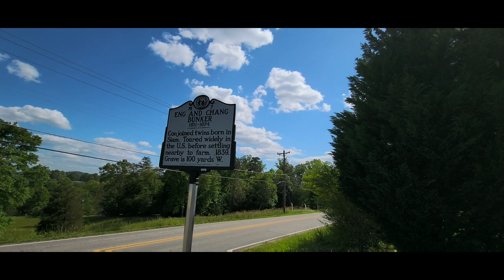BEST THINGS TO DO IN MAYBERRY/MOUNT AIRY NORTH CAROLINA/FULL-TIME RVING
Come discover beautiful historical Mount Airy, North Carolina. Home of Andy Griffith and Donna Fargo and Ing and Chang Bunker. Mount Airy, North Carolina is full of beauty and history.

⭐MAYBERRY MEETUP OCTOBER 14TH-17TH
Mayberry Facebook Group

⭐EQUIPMENT USED
Samsung Galaxy S21 Ultra Phone
GoPro9 Gimbal
Logitech Webcam
Prixellab-Thumbnails
Power Director-Editing
Chromebook Acer

⭐SEND MAIL AND STICKER SWAP
Email For Information